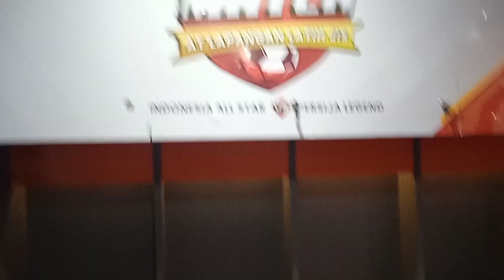locker rom stadion jakarta internasional stadium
stadium jis jakarta memiliki standar internasional locker room berkualitas

stadium jis